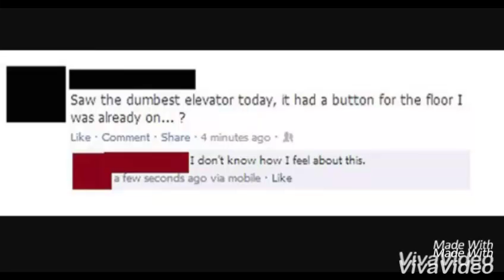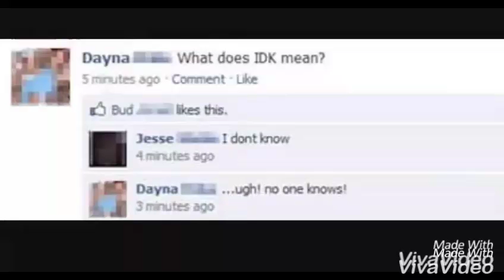4 Dumb Facebook Posts